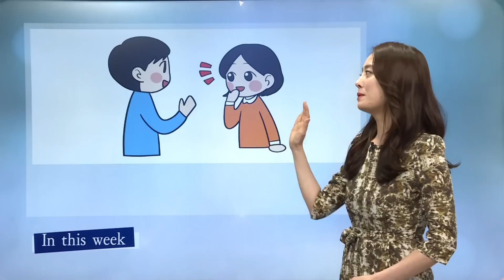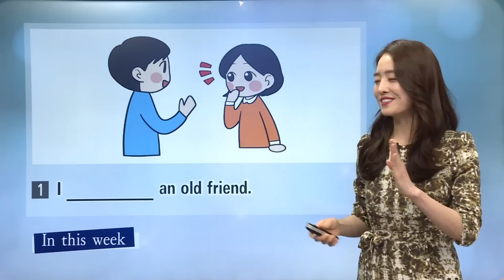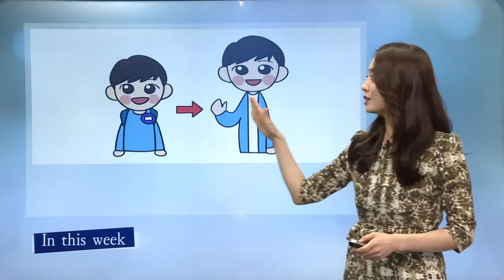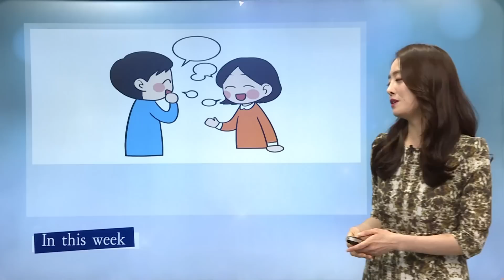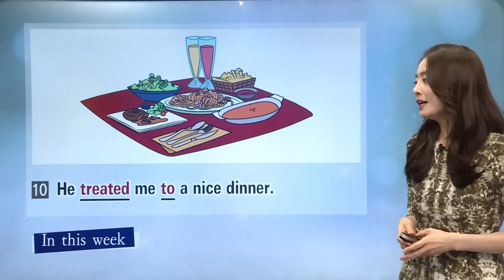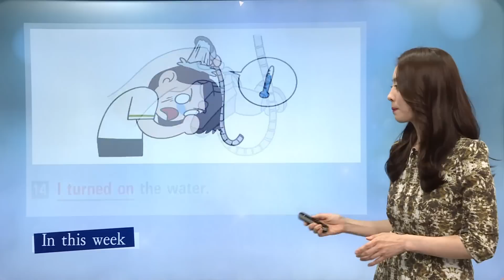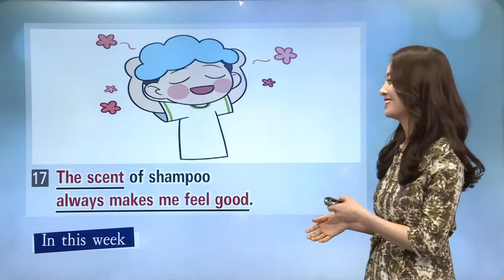매일 10분 영어 - 헤일리의 Imaging & Speaking - Unit 49. I bumped into an old friend (4)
입으로 쉽게 나오지 않는 회화 문장을 일주일에 20문장씩 다양한 방법으로 암기해 회화 실력 향상을 돕는 프로그램.